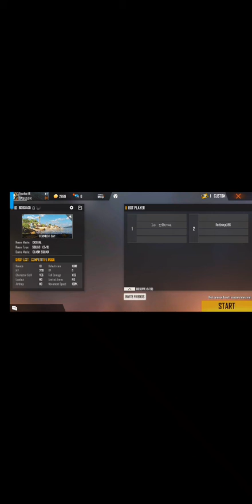2vs2 customer match/ red ninja 84) white Ninja and other two Banda/subscribe share and like"""""